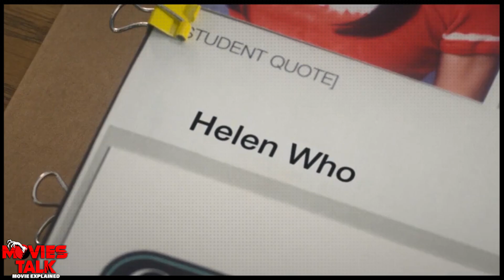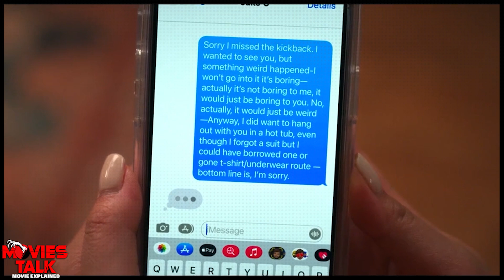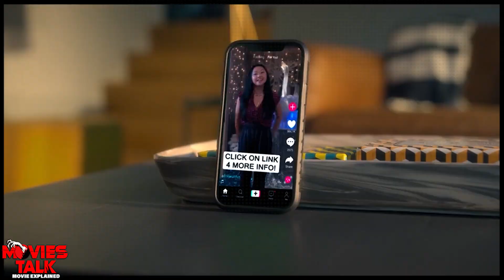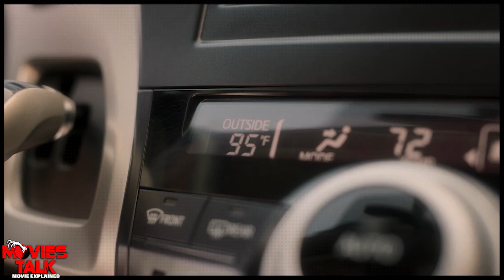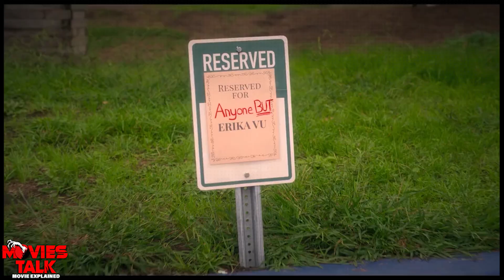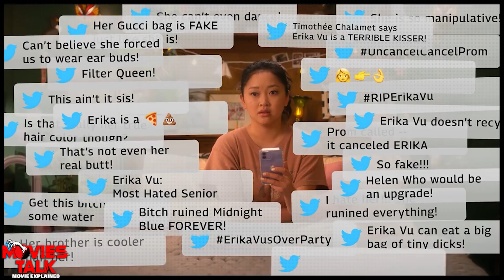Boo, Bitch Series Explained in Hindi | 2022 Best Teen Comedy Horror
Hello friend, today I am going to talk about boo, bitch series explained details in this video.